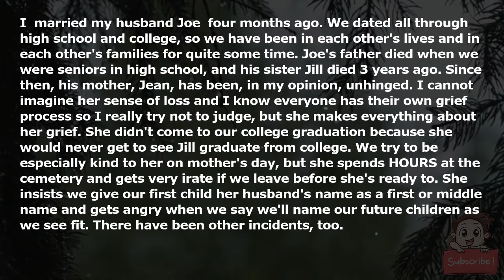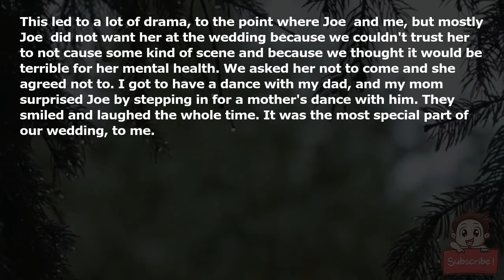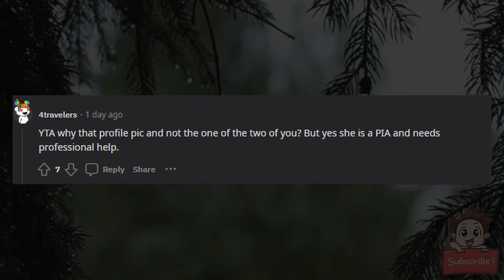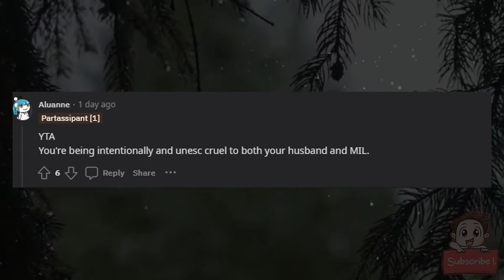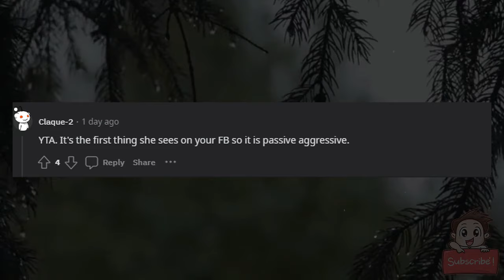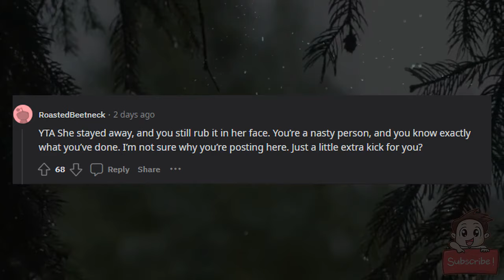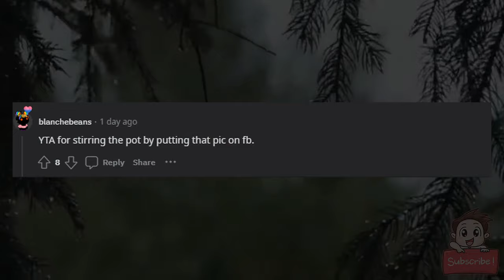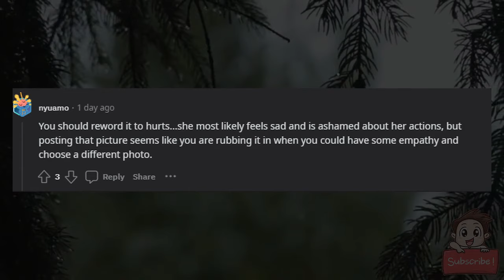AITA for leaving up a picture that angers my MIL?